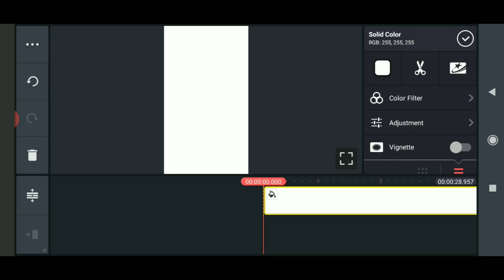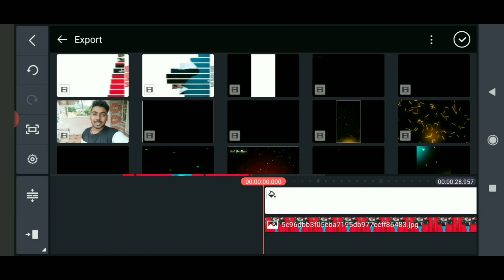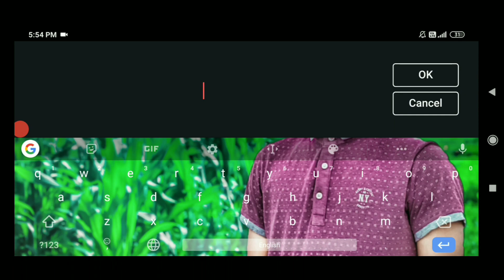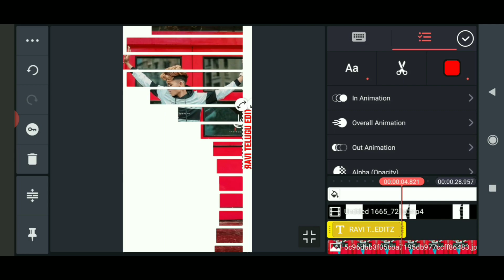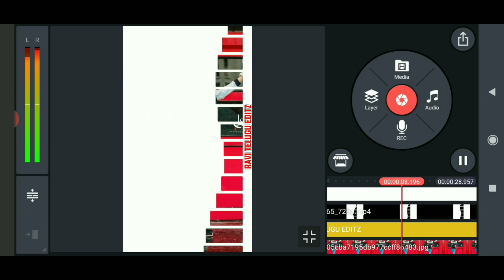How to make trending whastapp status in kinemaster Telugu || New Editing || by Ravi Telugu Editz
➡️ Template material..